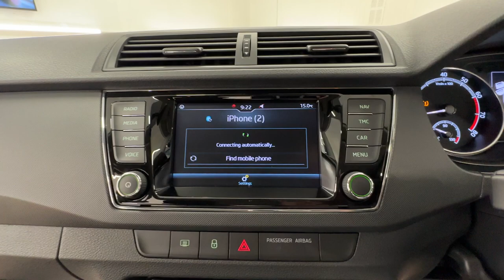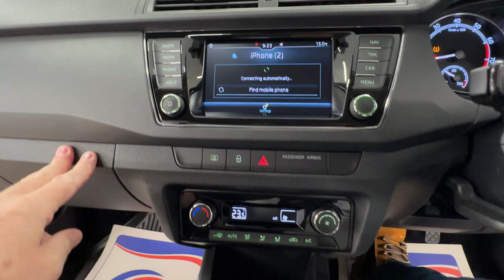Country Car Barford Warwickshire Skoda Fabia for sale